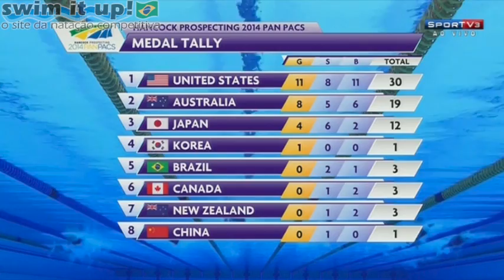Pan Pacific 2014: pré-competição com Claudio Uchoa, Mariana Brochado e Alexandre Pussieldi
Apresentação da Sportv com um rolê geral sobre o último dia do Campeonato Pan Pacífico 2014, narrador Cláudio Uchôa e comentários especiais de Mariana Brochado e Alexandre Pussieldi numa cobertura muito bem realizada e produzida.